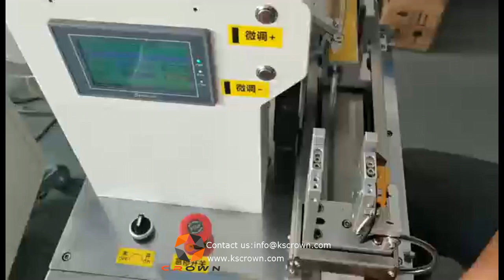Machine for producing toothpick labels | toothpick flag labels making machine ZCUT-430